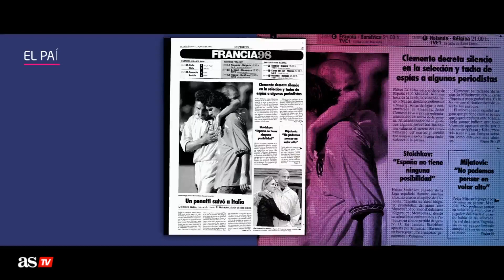ALKORTA, el regate de ROMARIO y STOICHKOV insultado a ESPAÑA EN FRANCIA 98 | MUNDIAL QATAR 2022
En la interesante entrevista del exdefensa de la Selección como tercer protagonista de Yo Jugué un Mundial rememora esta anécdota del Mundial 1998.

Si te ha interesado este vídeo, debes seguir la playlist de Universo Mundial en Youtube, donde ya están publicadas las entrevistas a grandes icono como Camacho o Kiko, en el formato Yo Jugué Un Mundial, o Los 11, el formato en el que entender quiénes son las estrellas de cara al Mundial de Qatar. Resulta fundamental visionar la Guía del Mundial, una serie con rostros tan expertos del fútbol internacional como Axel Torres o Bruno Alemany (Cadena Ser) para entender a quién se enfrenta España en la inminente competición de Qatar 2022.

Este es uno de los formatos audiovisuales que podrás disfrutar en Universo Mundial, el mejor canal de streaming para seguir en directo el Mundial de Qatar 2022 y donde las voces y rostros de Cadena Ser, As y EL País ofrecerán la última hora deportiva, además del análisis de qué consecuencias tienen los resultados del mundial.

Universo Mundial podrá seguirse en directo desde este domingo 20 de noviembre a través de elpais.com; as.com, cadenaser.com y Huffingtonpost.es además de en su respectivas cuentas de youtube.

 Además, el canal de streaming de PRISA contará con la experiencia de los mejores periodistas de deportes en Latinoamérica, con la intervención de analistas de Caracol Radio, AS USA Latino, WRadio o ADN Radio.